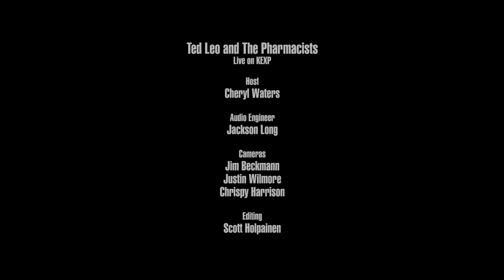Ted Leo and The Pharmacists - Can't Go Back (Live on KEXP)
presents Ted Leo and The Pharmacists performing "Can't Go Back" live in the KEXP studio. Recorded November 8, 2017.

Host: Cheryl Waters
Audio Engineer: Jackson Long
Cameras: Jim Beckmann, Chrispy Harrison & Justin Wilmore
Editor: Scott Holpainen